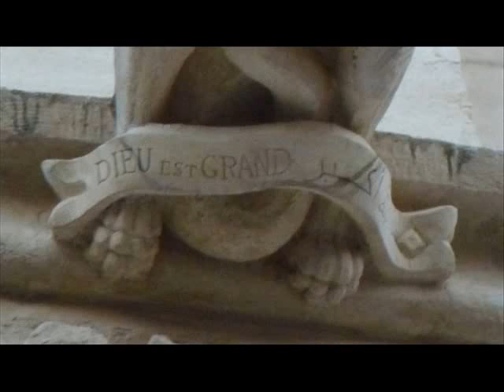La gargouille musulmane fait réagir les Identitaires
France Info : 6 septembre 2010